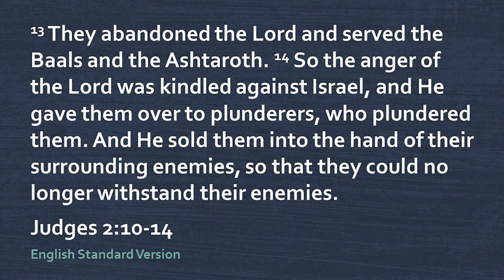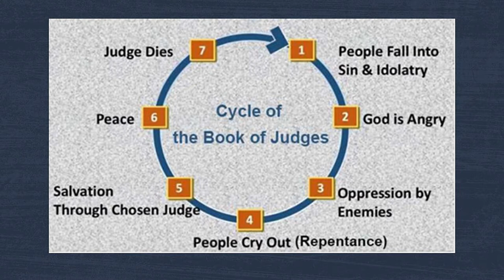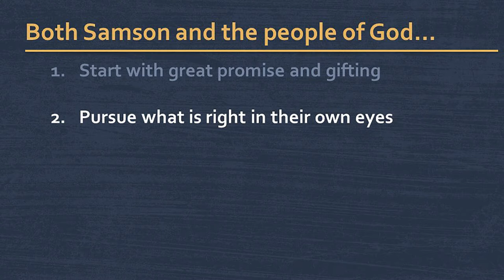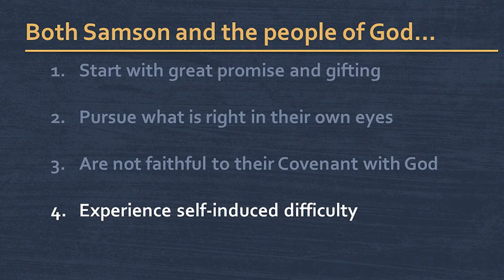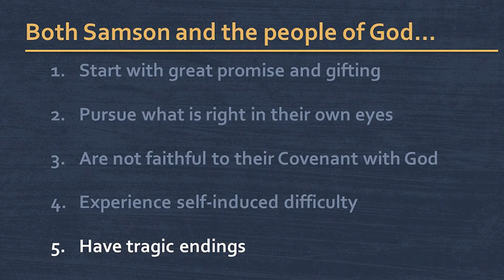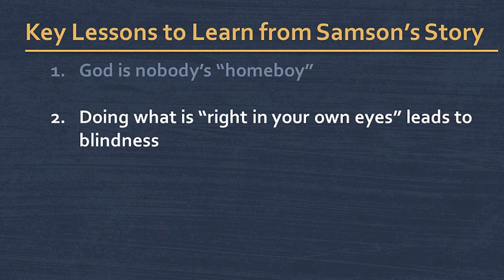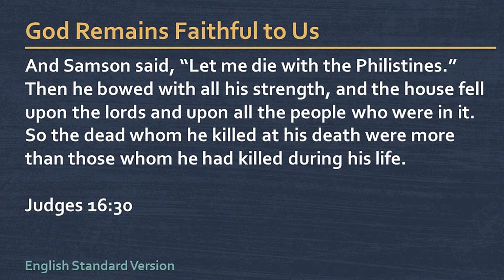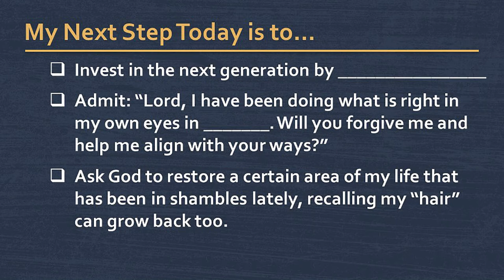Series | Bible Stories | Samson | June 18, 2022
The Bible is full of fantastic and amazing stories!  And they play a major role in understanding the history of the Bible and reveal much about who God is and His ways. In this series we seek to dig deeper into these stories and how the events of these men and women still impact our lives today.